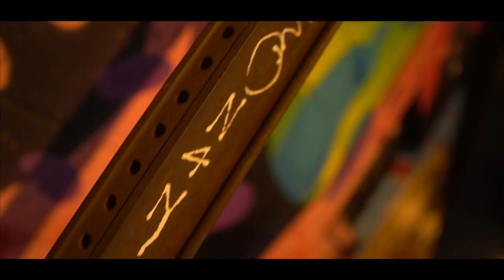Tave Getem- In The Trenches (Prod by Slime FBG x Galuru) [OFFICIAL VIDEO]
In The Trenches
Tave Getem
Produced by: Slime FBG x Galuru
Song was recorded at Yellow House Studios in Richmond, VA
Video shot by Switchman Vision
Label:GGE (Go Getem Ent.) (Indy label)